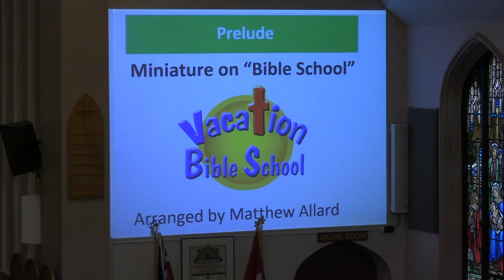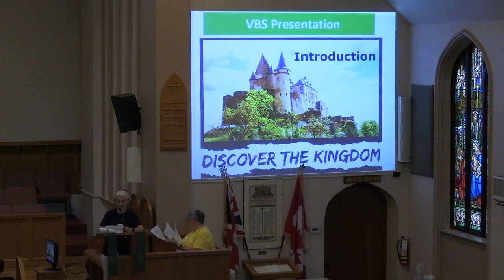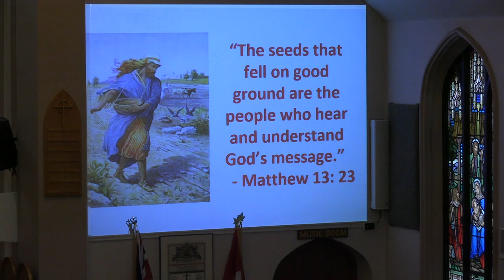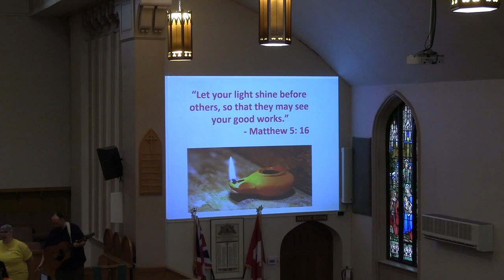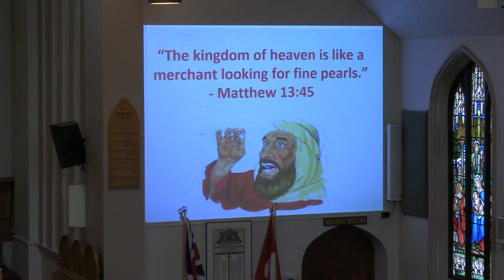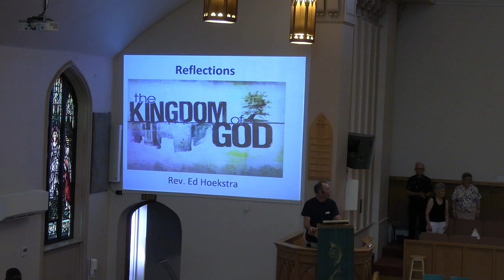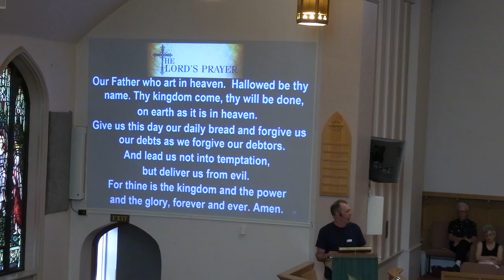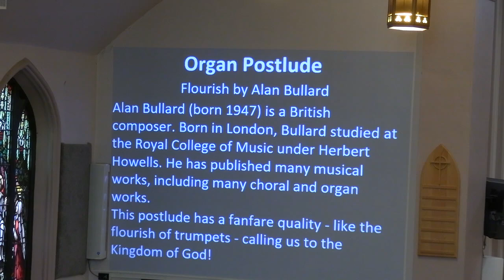July 14, 2024 VBS Sunday